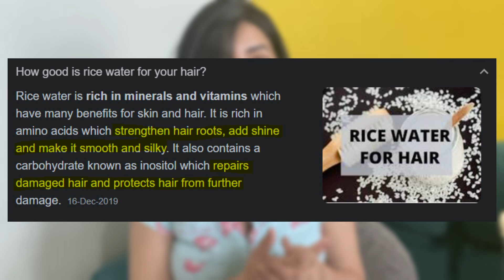Lovelane Market, Travelling soon? Plant Shopping & more✨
WOW Rice Range -

Hi sunflowers,
Ask ka vlog has ALOT - from Lovelane market Hazratganj to Malihabaad Nursery and healthy oatmeal recipe too.

Today's Video - Lovelane Market Hazratganj, Plant Shopping, TRAVEL Plans & more✨